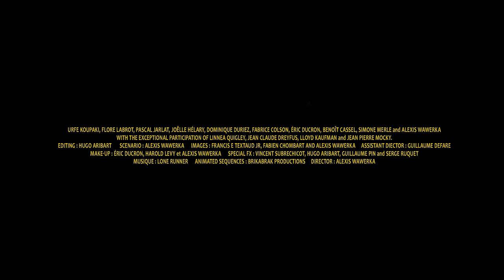Prends ta bible et tire-toi (Take Your Bible and Run) - INTERNATIONAL TRAILER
A meteor shower containing a parasite transforms the population of a small town into rabid cannibals.

TROMA Now App is free for the first month!